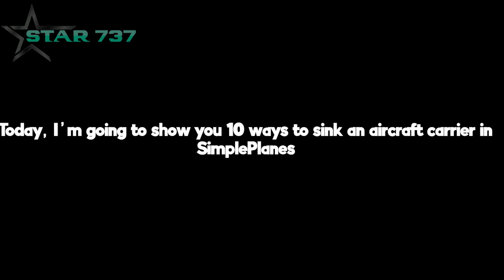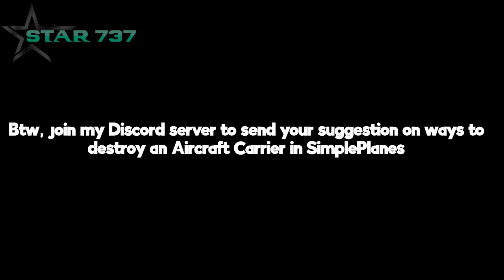10 Ways to Sink an Aircraft Carrier in SimplePlanes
Bruh
Note: Inappropriate comments will be hold for review.

Kirby 64: The Crystal Shards - The End
Daniel Caine Orchestra - ALF

Gameplay footage recorded on: Asus Vivobook 15
Video edited on: Adobe Premiere Pro 22.0

If you're part of the Simpleplanes community, you might want to join the fan SP Discord server to promote your planes and other builds!